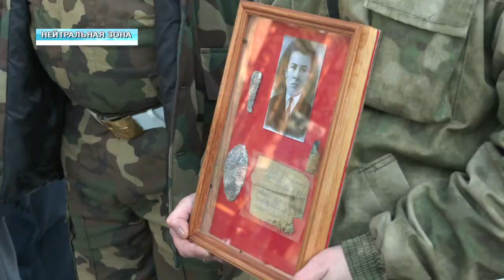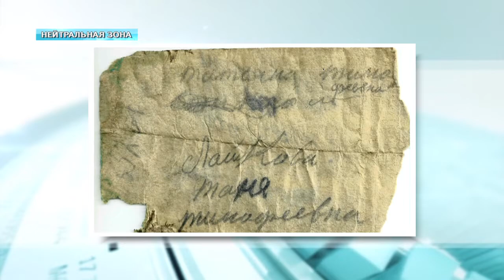Останки красноармейца передали родным в Новозыбков для перезахоронения